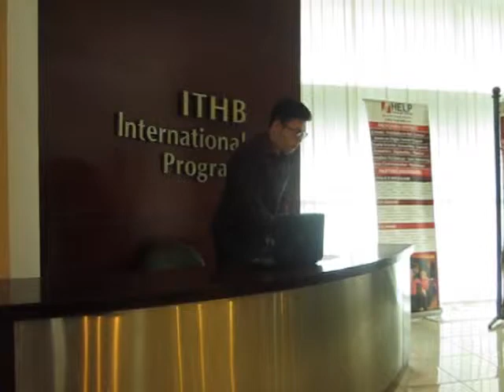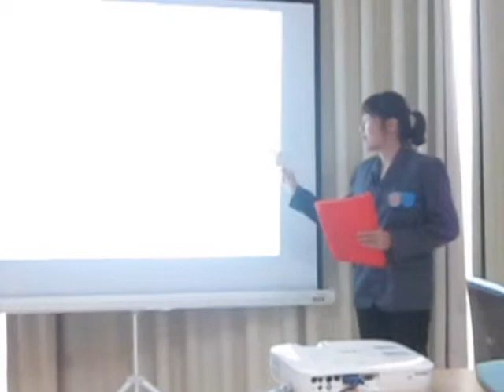A Business Meeting (group 3 ITHB-HELP University)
E1300129 Azalia Gerungan
E1300132 Jessica Betsy Naomi
E1300152 Kent Vallentius
E1300154 Noviani Elisabeth
E1300156 Steven Sean
A Business meeting simulation. A group of Octopus Dive Company asks for a cooperation of investment to an investor from a big company. They did  short meeting to present about the Business Plan.